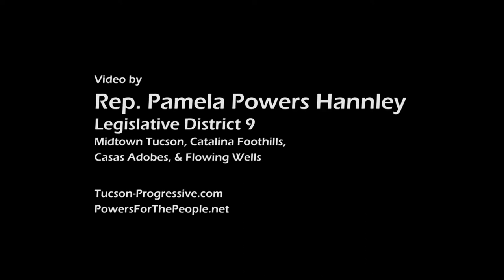John Nichols: The ACA Is a Good First Step Toward Medicare For All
Since the election of President Donald Trump, the Affordable Care Act (ACA) has become more popular. Author and historian John Nichols of The Nation says that most people want the ACA to be fixed-- not repealed. Americans want universal, fair and affordable health insurance.